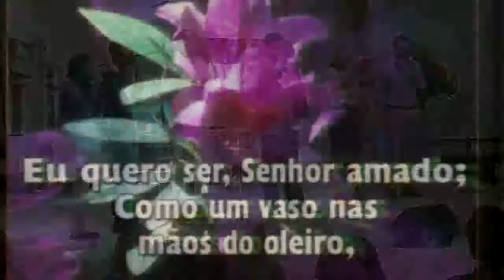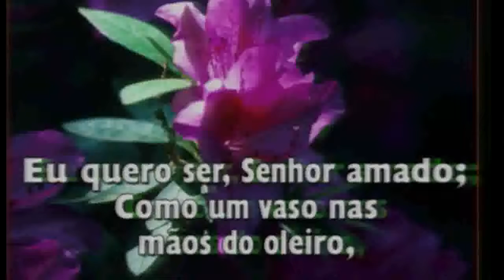03 24 04 16 10 Dias de Oração Fernando Lux